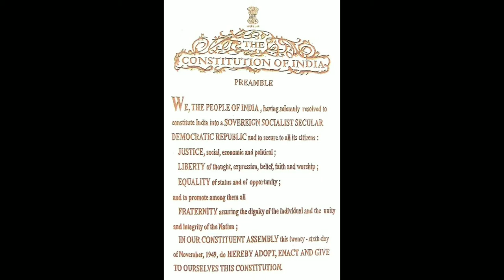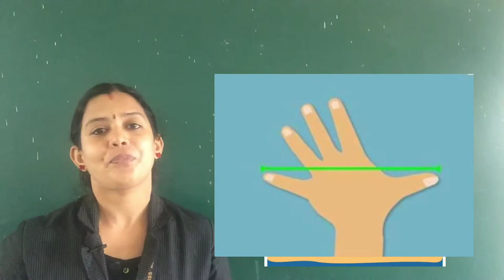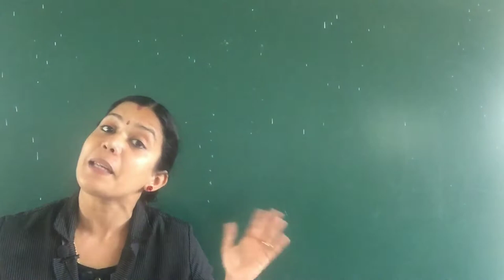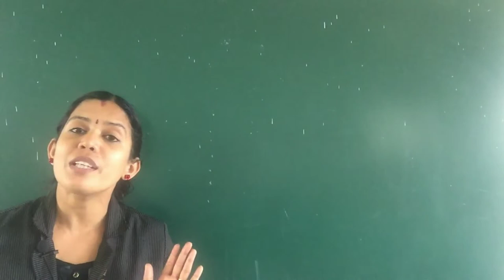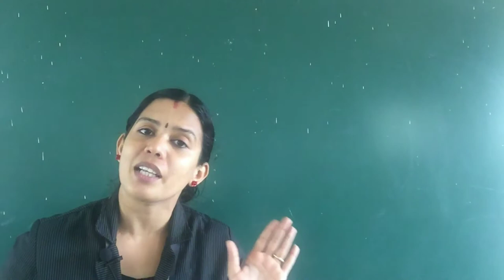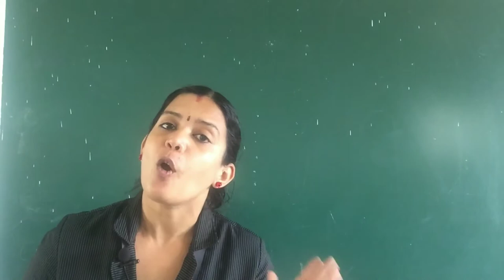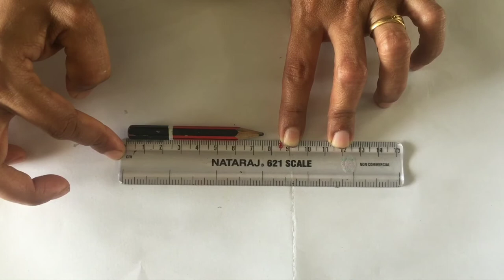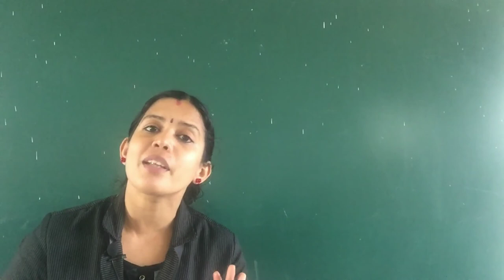Class 2 Mathematics Chapter 5 - The Long and Short of it